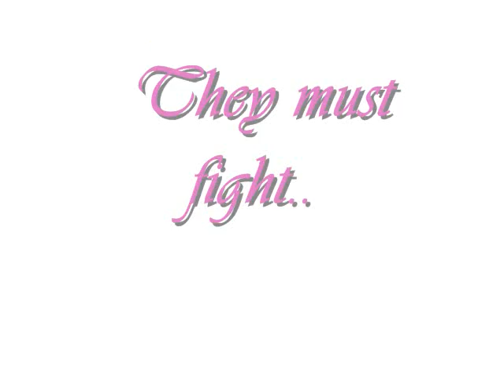Rozen Maiden - Trailer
This is aa fanmade trailer I made.
I used the Beauty and the Beast intro song.